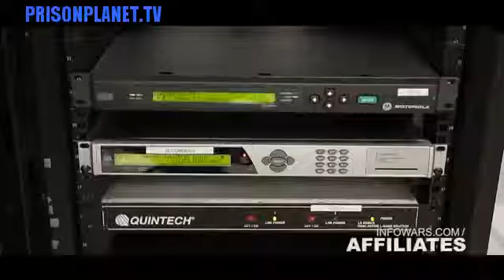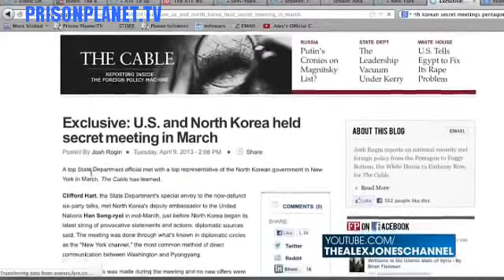Alex Jones Message To TV Station Owners & Managers